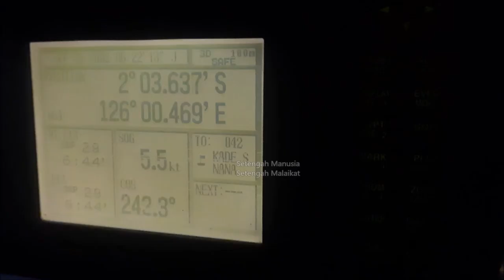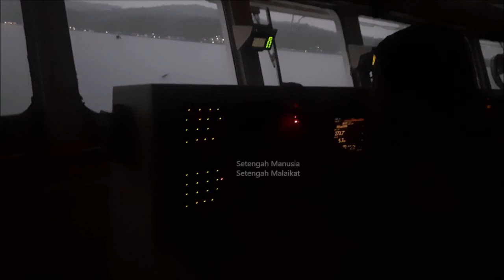KM Sangiang Masuk Sanana, Pulau Sulabes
15 Mei 2022
KM Sangiang masuk dan sandar di Sanana..